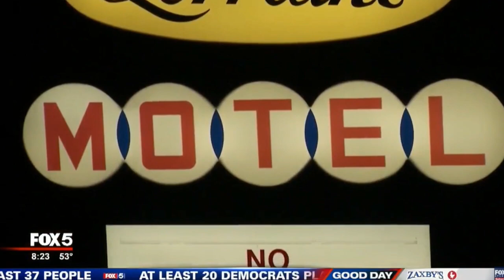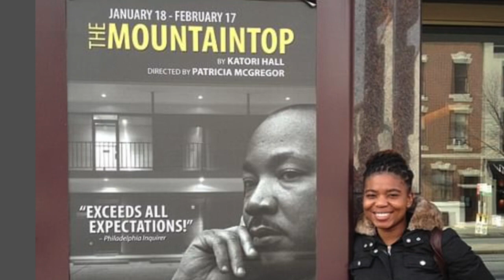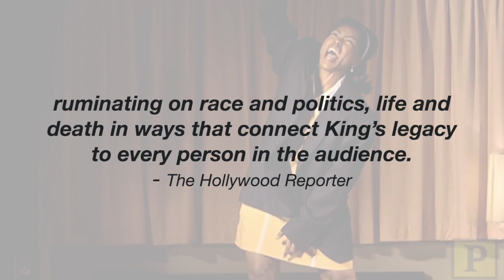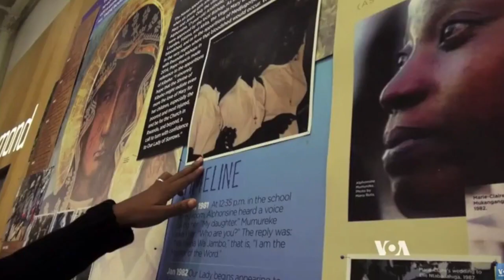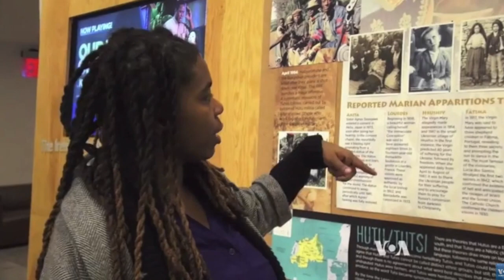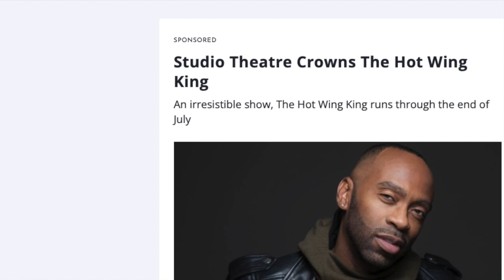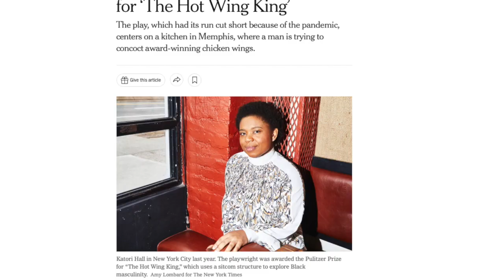Katori Hall: The Genius Behind P-Valley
Examining the extraordinary life and career of the creator of P-Valley.